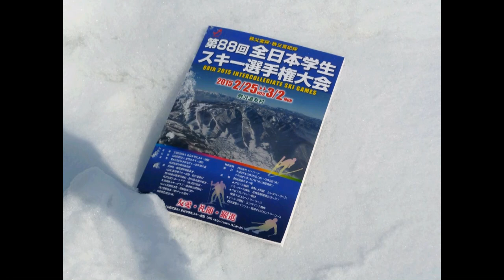第８８回全日本学生スキー選手権大会 女子ＳＬ２本目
平成２７年３月１日に開催された「第８８回全日本学生スキー選手権大会」（インカレ）の女子ＳＬ２本目。